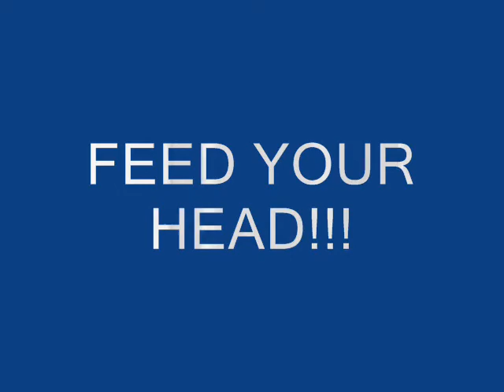Big Boy Feeds His Head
Due to the need for a better movie editor as WMM is pretty much useless for XP, I had limited chances to create the movie before it froze and I would have to start over.

Here is the rest of what I wanted to say:

I debated on whether or not to post this simply because of the blood as it's bad enough PETA freaks love to bash feeding vids.  However, this ended up being an oppurtunity I could not refuse.  Big Boy is right at the glass when he knows he's being fed.  I mean there is no getting his attention otherwise.  He knows this when I bring in the white box containing his meal.  I have trained him to relate this box to food so I get a feeding response when I want one.. not when I simply open the enclosure.  They have great vision as far as pythons are concerned as he can see me walk up to him 10ft or so before I get there.  This time when I offered it to him he did not retreat like a dog with a bone in his mouth he stayed right there.. so I just slid the glass shut and grabbed the camera.

The meal was a roughly 8-10lb F/K white rabbit (hence the song).  I have numerous ways if offing them when I get them in live that is about as humane as most labs would consider acceptable and it is usually instantaneous.  This way there aren't hours invested in F/T and warming.  Rabbit is of live temperature and soft to the touch.  Perfect.

The blood came from a ruptured (or ejected) eye from the rabbit.  Needless to say there was a good amount of blood.  It also took him about 20 min to ingest the meal.. something he has made shorter work of.